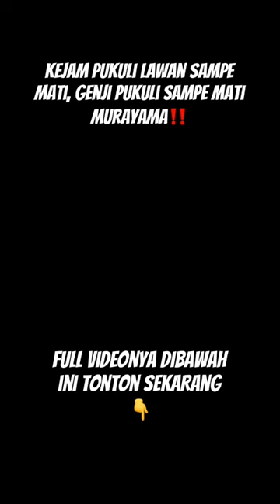👆di atas full videonya sudah tayang tonton sekarang ‼️